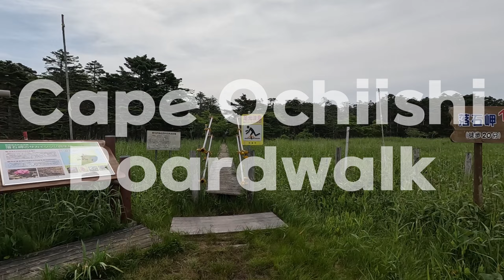【일본일주 #094】 태평양을 왼편에 두고 달리는 멋진 라이딩 (네무로에서 구시로까지 1편 | From Nemuro to Kushiro along the Pacific Line)